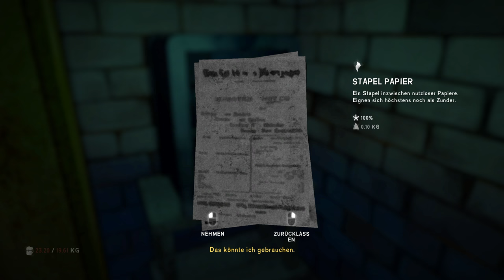Let's Play The Long Dark - Episode 1 #009 🐺 Milton Credit Union 🐺 [Deutsch]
Als Will Mackenzie befinden wir uns nach einem Flugzeugabsturz in einer mehr als unwirtlichen Gegend auf der Suche nach unserer Bekannten Astrid Greenwood. Dabei stellen wir uns den Gefahren der Wildnis und der Natur und lernen etwas über unsere Vergangenheit. Ausgestattet mit rudimentären Wissen zum Überleben in diesen kalten Gefilden erleben wir so manches Abenteuer und hoffen einfach darauf, dass am Ende alles gut wird.

🐺 Let's Play The Long Dark - Episode 1 🐺
First-Person-Open-World-Survival-Adventure (Hinterland Studio Inc.)